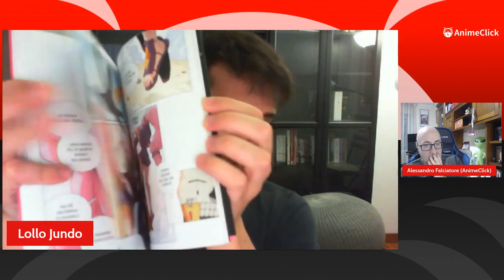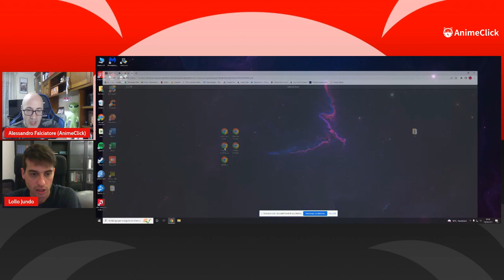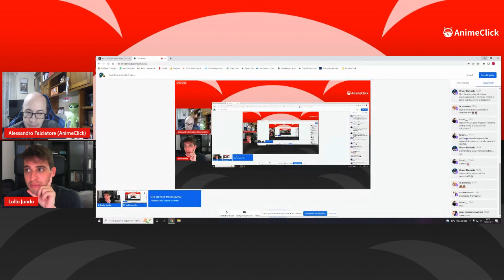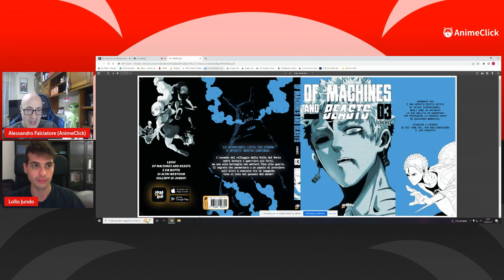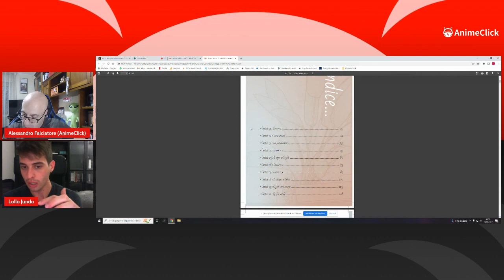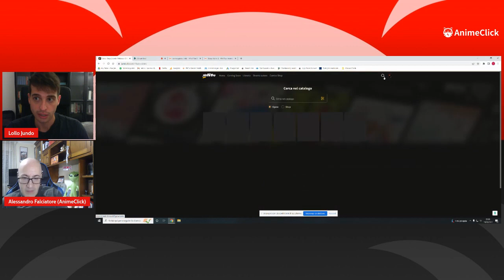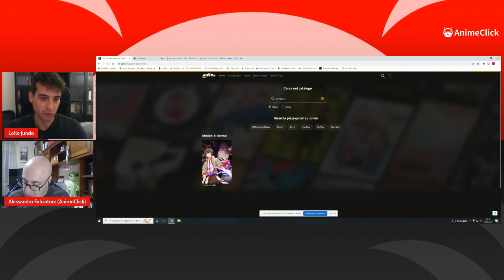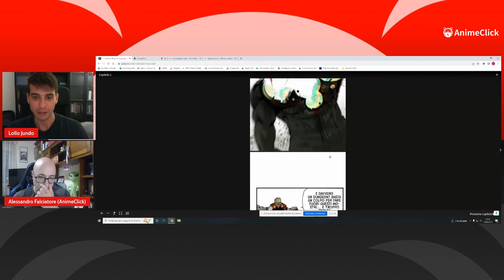Incontro con Jundo: il modo legale di leggere fumetti on line | AnimeClick Live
Un piacere iniziare la settimana con un ospite d'eccezione, che sicuramente ci darà bellissime novità

Trasmesso originariamente su Twitch il 19 Settembre 2022